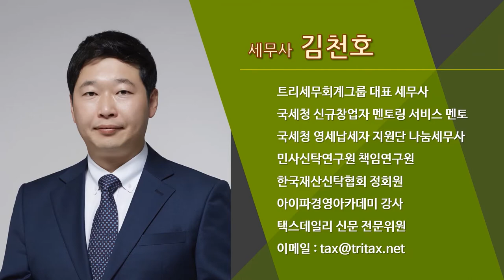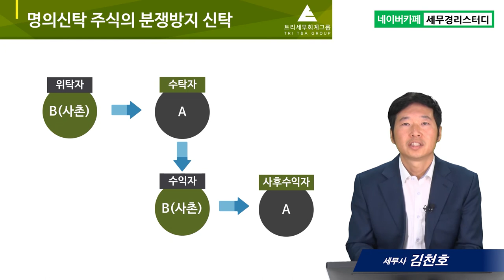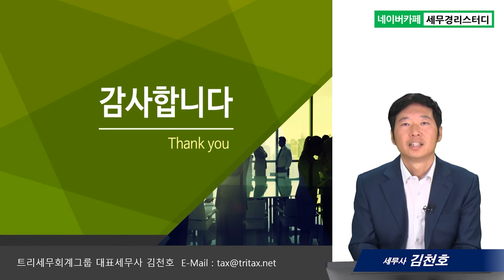#8 명의신탁 주식의 분쟁방지 신탁 - 김천호 세무사의 5분특강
8.명의신탁 주식의 분쟁방지 신탁